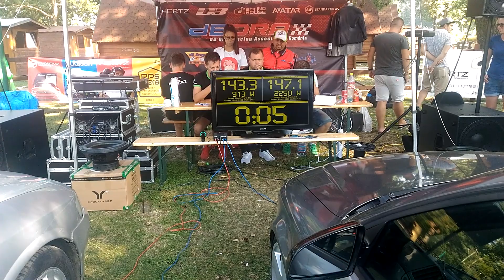Trunk 5k , loc 3 , piatra neamt tuning fest 2018, db drag racing